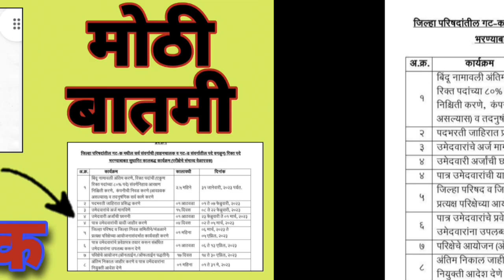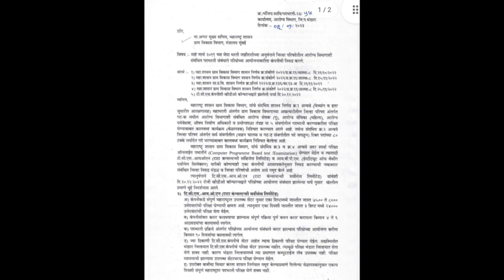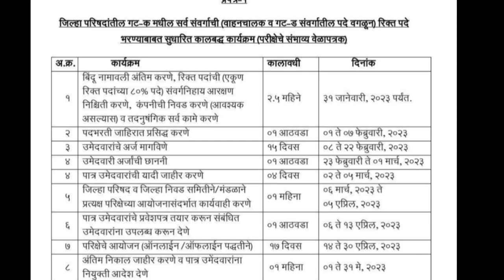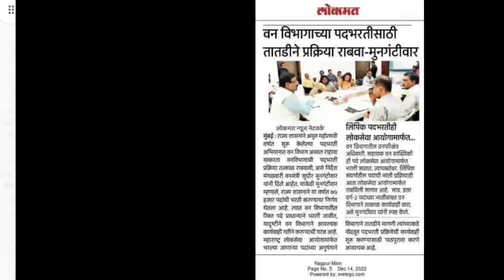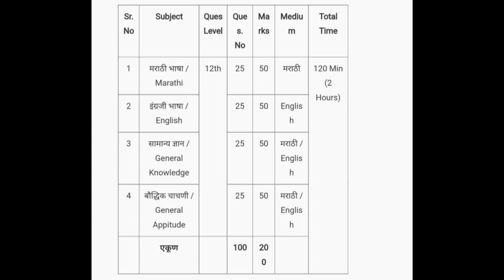तलाठी भरती आरोग्य भरती जिल्हा परिषद महानगर पालिका ग्रामसेवक Talathi Bharti TCS IBPS exam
👇शॉर्ट ट्रिक्स पुस्तके ऑनलाइन ऑर्डर करा 👇

 ⭕️ आजच जवळील बुक सेंटरला भेट द्या ⭕️

महाराष्ट्र भूगोल ट्रिक्स Maharashtra Bhugol tricks Mpsc police bharti talathi पोलीस भरती 2020 तलाठी